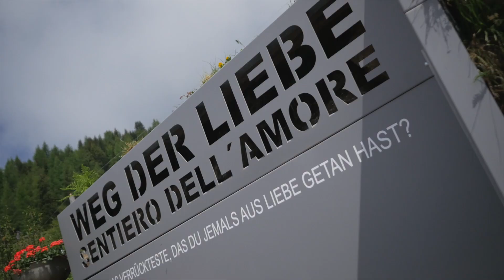Wanderdorf Millstatt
Das Wanderdorf Millstatt liegt in der Wanderdörferregion Millstätter See.

Im Rhythmus des Millstätter Sees wandern – das heißt, inspirierende Augenblicke teilen und die Zeit zu zweit genießen, den See als ständigen Begleiter.

Zertifizierter Weg:
0:45 Millstätter See Höhensteig

Im Video zu sehen:
0:19 Millstatt von oben
0:28 Millstätter See
0:45 Millstätter See Höhensteig, Sentiero dell´ amore
1:01 Aussicht über Millstätter See und Millstatt
1:34 Granatsteine am Weg
1:41 Granattor